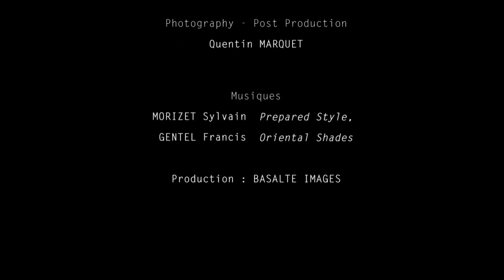Rencontre avec un paludier / Meeting with a Saltworker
Promotie film van Breizh import.